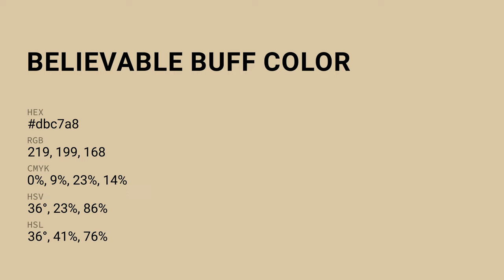Believable Buff color dbc7a8 hex color - Orange color - Cool color dbc7a8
What color is Believable Buff ? dbc7a8 hex color - Orange color - Cool color dbc7a8

Hex dbc7a8 Color Code is also known as Believable Buff color.

Hex dbc7a8 Color code in RGB color code model is created after adding 85.88% red color, 78.04% green color and 65.88% blue color.
Hex dbc7a8 Color code in CMYK color (process color) code model is generated after subtraction of 0% cyan, 9% magenta, 23% yellow and 14% black.